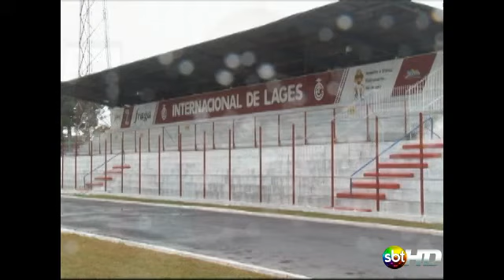Estádio Vidal Ramos